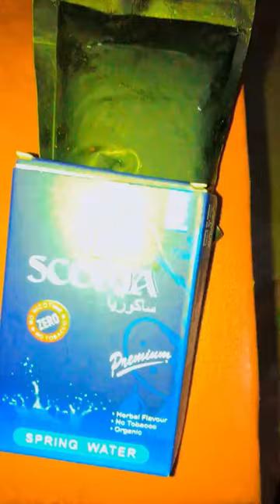Maan Meri Jaan | Official Music Video | Champagne Talk | King